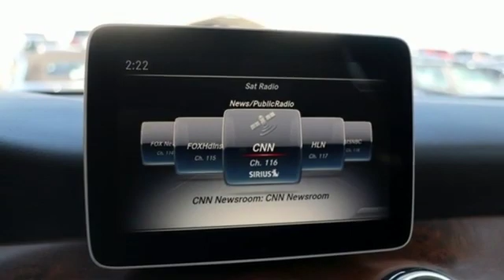Used 2020 Mercedes-Benz GLA Silver Spring MD Washington-DC, MD J00296L - SOLD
Year: 2020
Make: Mercedes-Benz
Model: GLA
Trim: GLA 250
Engine: 2.0L I4 DI Turbocharged
Transmission: 7-Speed Automatic
Stock #: J00296L
VIN: WDCTG4GB3LU025974
This vehicle is an active Mercedes-Benz of Silver Spring courtesy vehicle owned and operated daily inspected/reconditioned by Mercedes-Benz of Silver Spring. Current miles may vary due to frequent use. Appointment recommended to ensure vehicles availability.*Your additional costs are sales tax, tag and title fees for the state in which the vehicle will be registered, any dealer-installed options (if applicable), and a $299 dealer processing fee. brbrThe Internet Price is subject to change, and prior sales are excluded from these offers.

Address:
3301 Briggs Chaney Rd.